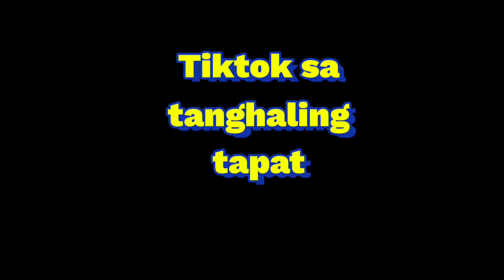TIKTOK CHALLENGE • With Maam Romelie & Maam Claudette | Nollan Lachica Vlogs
This is how we spend our Lunch Break😅
Pantanggal ng pagod sa work🥴🤗